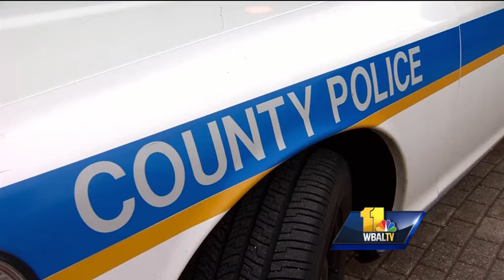Decision not to seek reimbursement irks some council members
Responding to the riots: Surrounding counties spent nearly $2 million helping Baltimore City last April. The city has earmarked $1.8 million for reimbursement, but last week, Baltimore County Executive Kevin Kamenetz decided not to submit a bill, sa Subscribe to WBAL on YouTube now for more